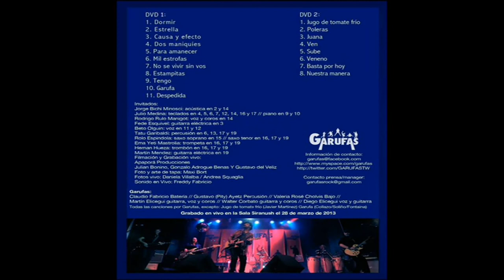Garufas "Jugo de tomate frío" (Cover de Manal) (2013)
Intérprete: Garufas
Tema: Jugo de tomate frío (Cover de Manal)
Disco: DVD En Vivo
Año: 2013
País: Argentina
Lugar: Aldo Bonzi